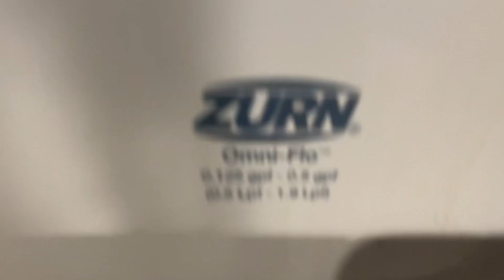McDonald’s 🚽bathroom tour sink and Zurn urinal and ecovantage toilet